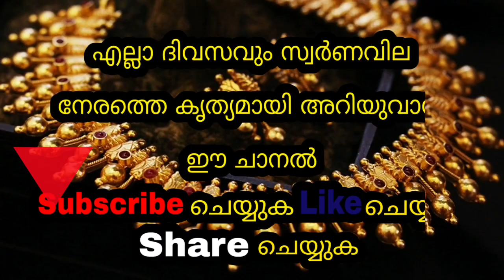Today goldrate | 16/12/2022 | ഇന്നത്തെ സ്വർണവില |kerala gold rate today